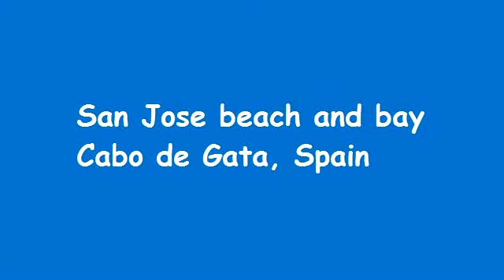Playa San Jose Cabo de Gata Spain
San Jose is a beautiful low rise, low key holiday area on the Cabo de Gata region of southern Spain. The unspouilt beach, bay and marina area features some excellent paella restaurants. Background music is Stale Mate by Jingle Punks.